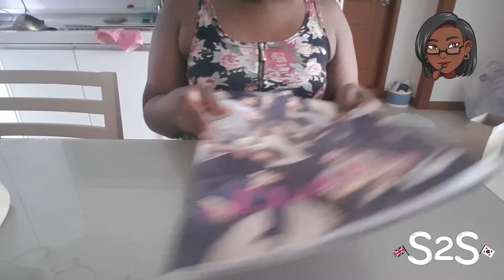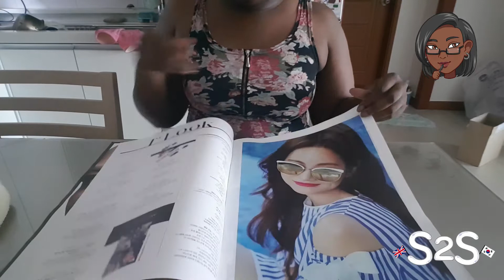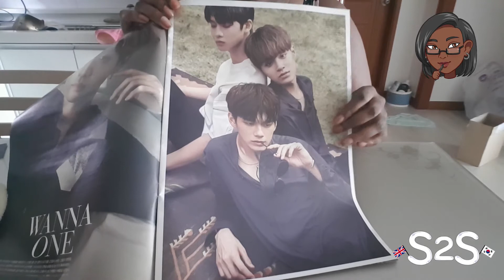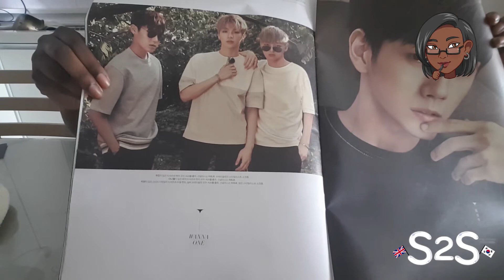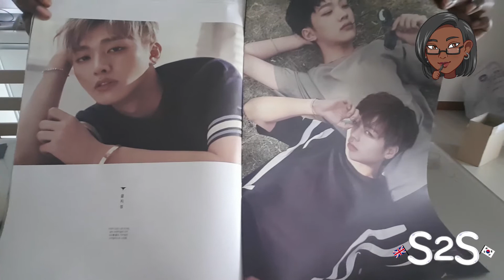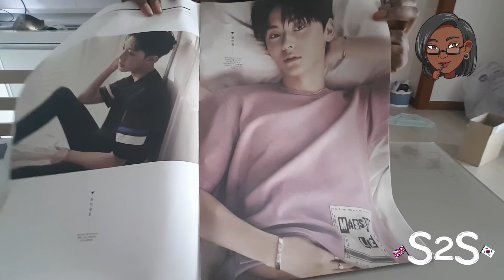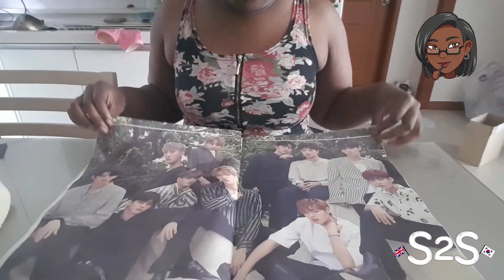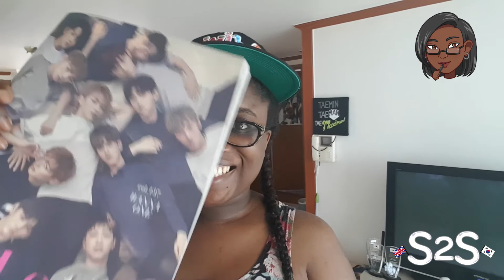S2S Kpop | Wanna One x 1st Look Magazine Review [Giveaway Now Closed!]